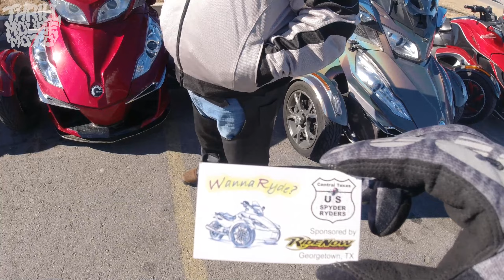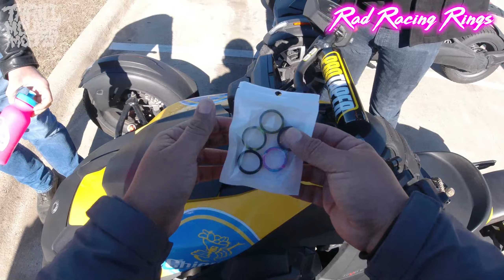What's It Like Being Tall On A Can-Am Ryker? ..and VSS Fault 😧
Meet new Ryker rider, David, and hear what it's like being a taller rider on his Can-Am Ryker Rally. We also ride, meet some Spyder riders, show off some cool swag from Rad Racing Rings (@radracingrings), and encounter "Limp Mode" on my Ryker 600.. 😯.   ..Got more Ryker videos dropping soon!

You guys keep us making videos, Thanks! I got EVEN MORE rewards coming soon too, so follow close.. 😎

..Most of it is actually fake.   We use AfterEffects to make it seem like Ryan has his own Ryker, use green screen safety gear to have them removed in post, and I've been wearing a fake mustache since the first video. Technology is wild right now 🤯. Stay cool everyone!

🔻Links to Our Current Gear🔻

ProTaper 7/8" ATV High Bend SE Handlebars (as seen on my Ryker 600):

DJI Osmo Action - 4K Action Cam 12MP Digital Camera with 2 Displays (I mount on my handlebars and sometimes mount on helmet, but usually only film in 2.7K):

Ryker New OEM Black Cross Style - Handlebar Kit (as seen on Kevin's Ryker 900):

G2 by Domino Moto GP Grips for 7/8" (22mm) Handlebar (as seen on my Ryker 600 and Ryan's)

Can-Am Ryker Radiator Protector - Aluminum (as seen on my Ryker 600, ..I call it the "Possum Pusher" tho)

CAN-AM Ryker BRP Logo Keyed Parking Brake Lock OEM:

Can-Am OEM Ryker Tank Bag (as seen on my Ryker 600)

Can-Am Classic Hood Accent for Ryker - Yellow (seen in later videos):

Can-Am Rear Spoiler for Ryker - Yellow (seen in later videos):

Wild Ass - Air Cushion Seat Pad (as seen on my Ryker 600):

Can-Am New OEM Black - Air Deflectors that mount to Hand Guards (as seen on my Ryker 600):

Ryker New OEM Black SHAD Hard Saddlebag Rack (as seen on my Ryker 600):

Ryker New OEM Black Driver Comfort Seat (as seen on Kevin's 900):

Can-Am Ryker New OEM MAX Mount (as seen on Kevin's Ryker 900):

Can-Am Ryker New OEM Passenger Seat (as seen on Kevin's Ryker 900)

K&N Air Filter + (3) NGK Iridium Spark Plug Kit (as seen in the Spark Plug Upgrade video in my 600, 600 just takes two plugs)

Just the K&N Engine Air Filter: High Performance (as seen in my Ryker 600 and Ryan's 600)

Can-Am Ryker Wheel Nut Removal Socket (what we use to remove our wheels and make sure they are torqued to spec)

RLS Exhaust - Stealth Series (..we once just called Prototype since it didn't have a name yet, sometimes seen on my Ryker 600 and currently on Kevin's 900):